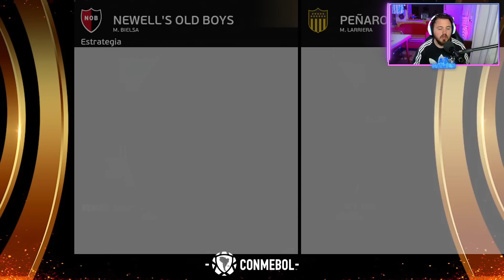🔥 Se *DEFINE la FASE de GRUPOS* de la LIBERTADORES ! 🏆 | PES 2021 "Liga Master" #3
Bienvenidos a un nuevo gameplay de PES 2021 ! Continuamos en esta versión 3.5 del Dream Patch jugando la Liga Master de la mano de Bielsa !

● ESPECIFICACIONES DE MI PS4: GONZA
Playstation  4 Slim
1 TB de memoria interna

PC GAMER:
CPU: Ryzen 5 2400G
Gabinete: Noga Stormer 8609
RAM: 16GB DDR4 2666 mhz
TARJETA GRÁFICA GTX 1650 Super Asus "TUF"